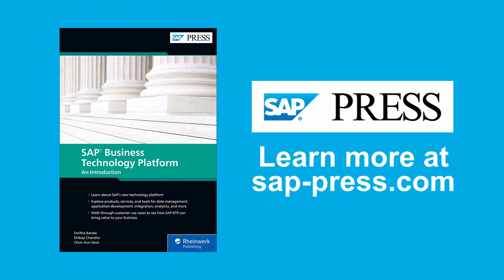What Does SAP BTP Mean for Basis?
SAP Business Technology Platform: An Introduction authors Shibaji Chandra, Chun Aun Gooi, and Smitha Banda talk about how SAP BTP changes Basis consulting in this snippet from our Book Club series. Hosted by Kendall Tyler, DXC Technology.